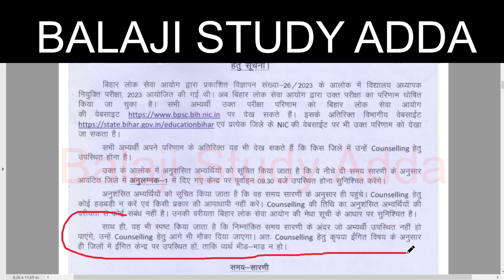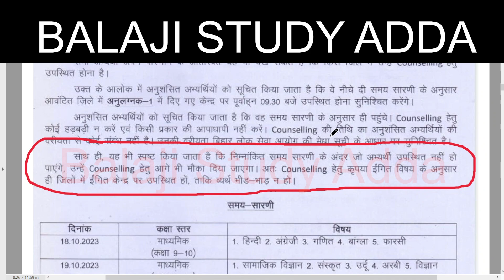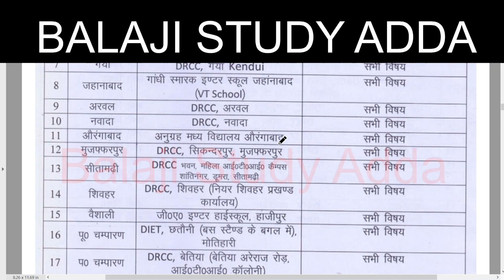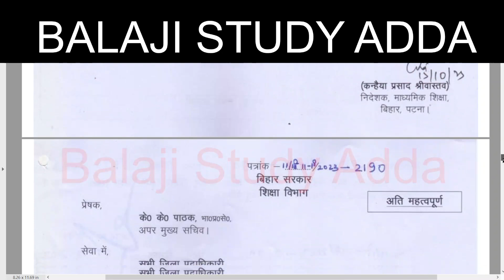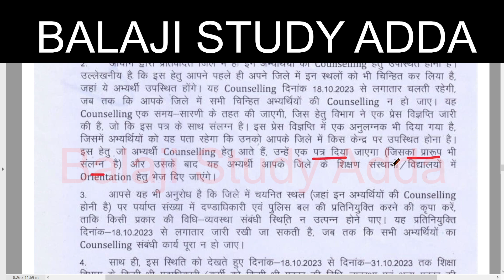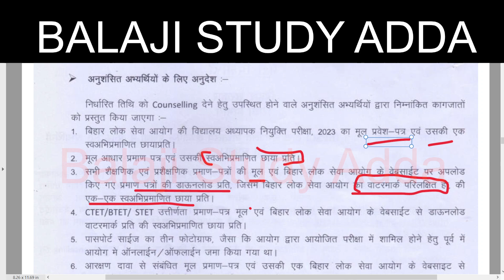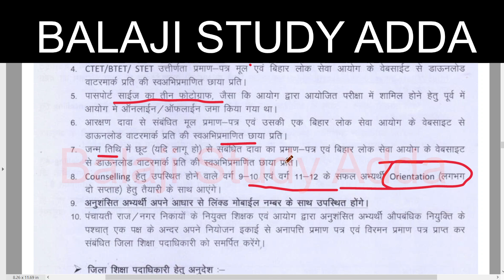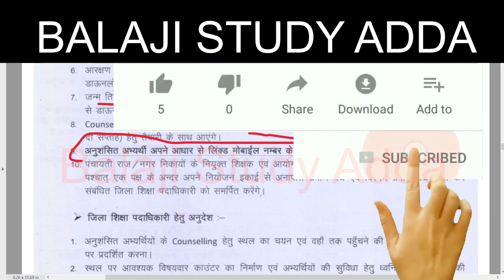BIHAR PRT TRE THOSE WHO COULD NOT ATTEND COUNSELLING TODAY, WILL THEY GET CHANCE TOMORROW